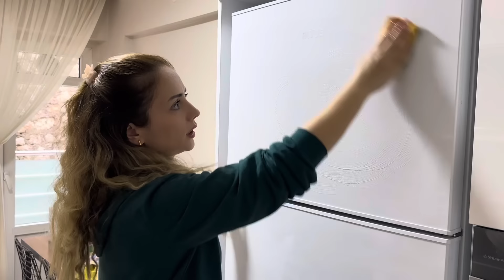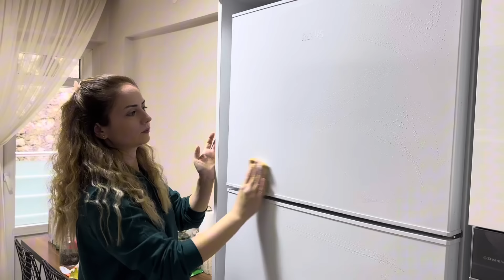YENİSİ YERİNE ÇOK YAKIŞTI😍DİĞERİNİ TEMİZLEDİM👍DAHA BÜYÜKMÜŞ🥰ÖRMÜŞTÜM GÜZEL OLDU👍ŞİMDİLİK YERLEŞTİRDM